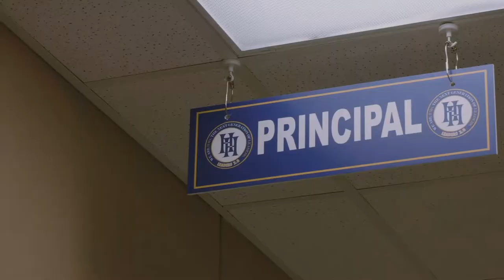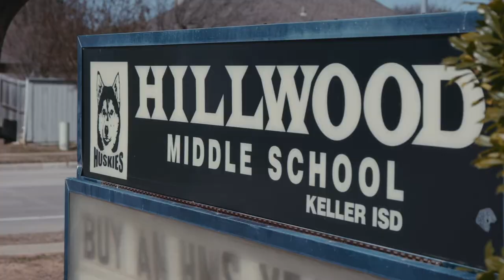H-E-B Excellence in Education Profile: Kathleen Eckert, Hillwood MS Principal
Hillwood Middle School Principal Kathleen Eckert was named a Finalist for H-E-B's 2020 Excellence in Education Awards. This profile video was shared at the awards presentation, and highlights Mrs. Eckert's commitment to fostering student leadership and inspiring community involvement.

Video Credit: H-E-B Excellence in Education Awards